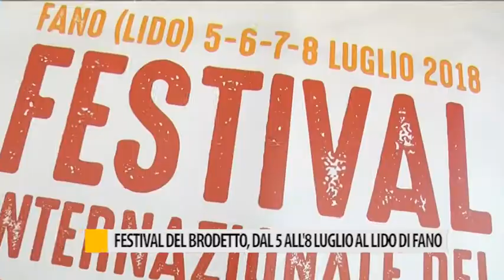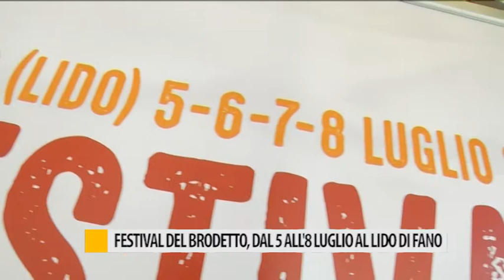Festival del brodetto, dal 5 all'8 luglio al Lido di Fano